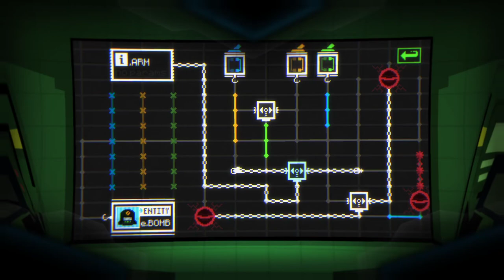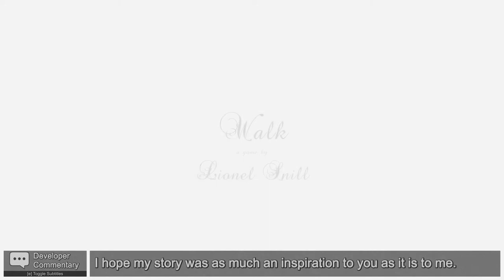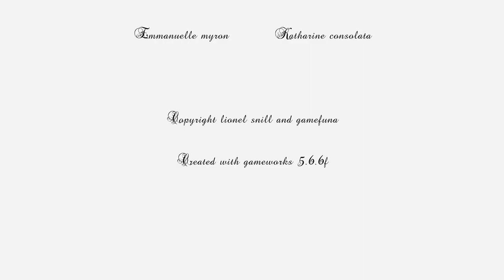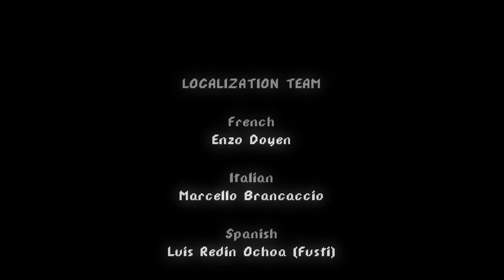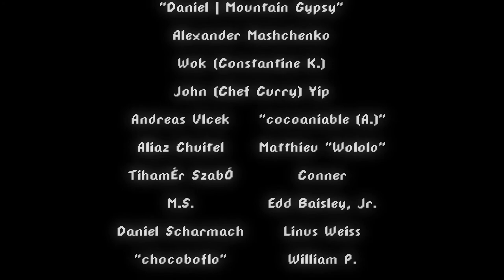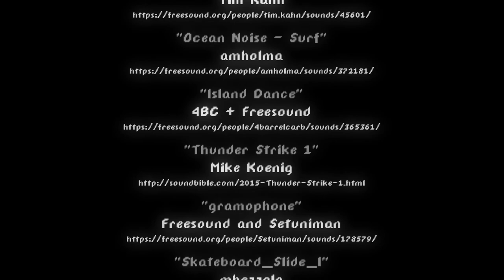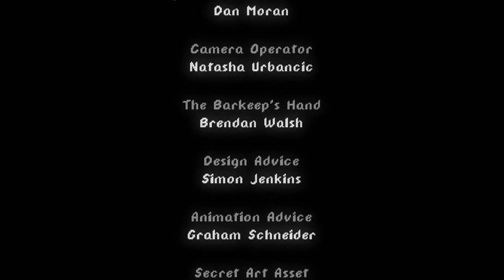The Hex [7F] Breaking the Seal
The Hex started out not weak, but also not particularly interesting. Fortunately, the game got more interesting as it went on, and ended in a fairly interesting way. That said, it did veer a little bit too far into "creepypasta" territory for my taste, but I can't fault it on the execution, and even that didn't detract too much from my enjoyment. There were certain mechanics (most notably the "programming" sections) that would have started to grate, but Daniel Mullins seems to have a good grasp on how to have mechanics not overstay their welcomes. Definitely worth a go.